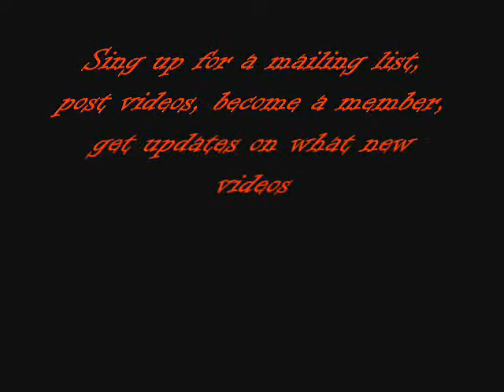gDisk12 Videos Website (read description)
NO SUBLIMINAL MESSAGING, i jest wanted to see if that would come up as the video picture (like supermac18 always does) and apperently, it didn't work. damn.
well, gDisk12 Videos website we have pages dedicated to our shows and stuff, here's the address:
we can update u on what's new by joining our mailing list, and seeing what videos are coming up. become a member of gdisk12 videos website and you have so much more things you'll be able to do.